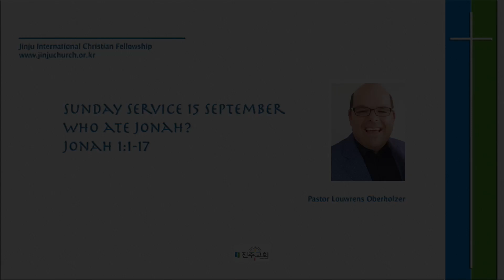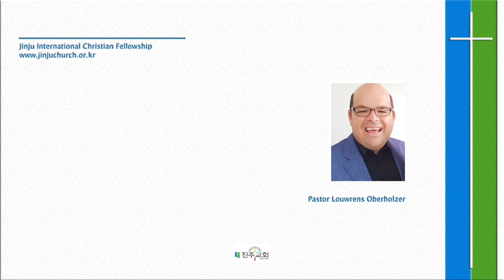Who Ate Jonah?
Sunday Service 15 September
Jonah 1:1-17
A sermon by pastor Louwrens